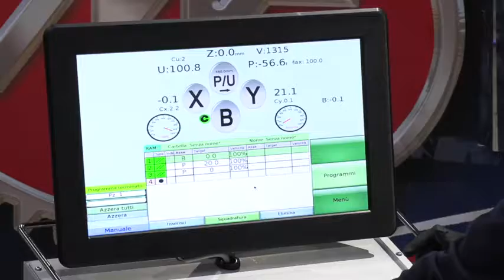MG 4 Roll Variable Geometry